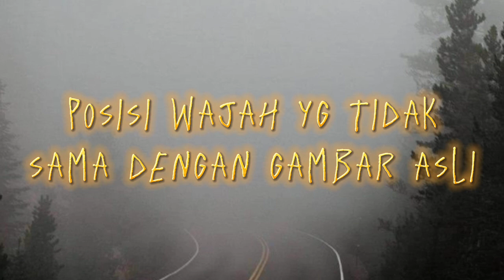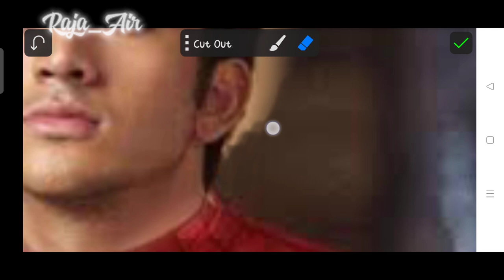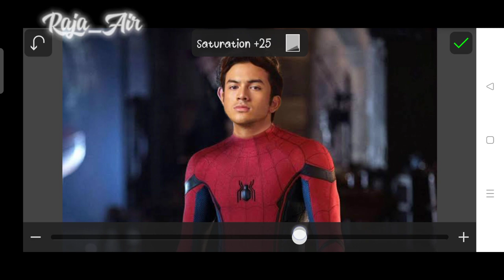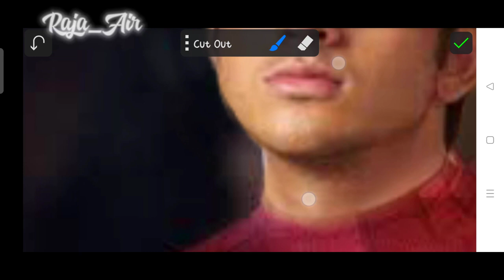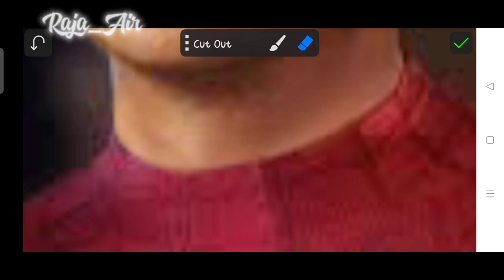SPIDERMAN REBORN - ZONA EDIT PHOTO PICSAY PRO